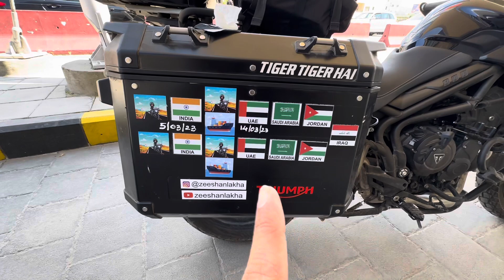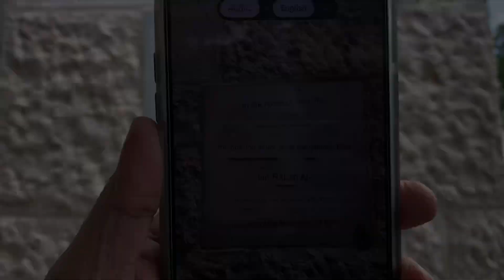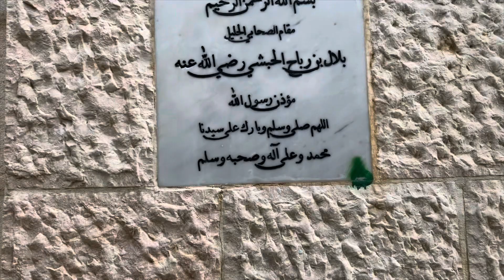Finally its time to enter IRAQ🇮🇶/Ride started , INDIA TO IRAQ ON MY MOTORCYCLE